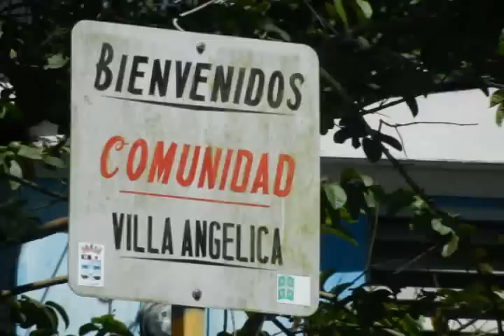Peter Vega De Mayaguez